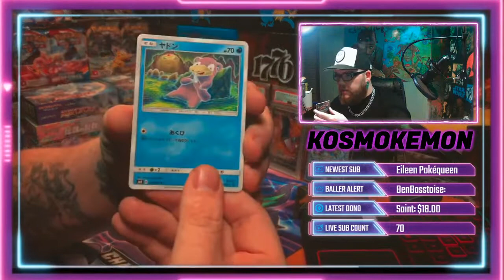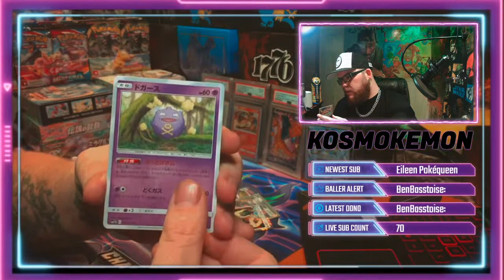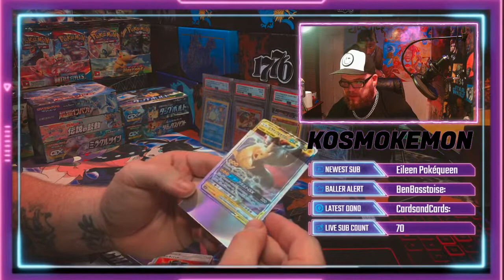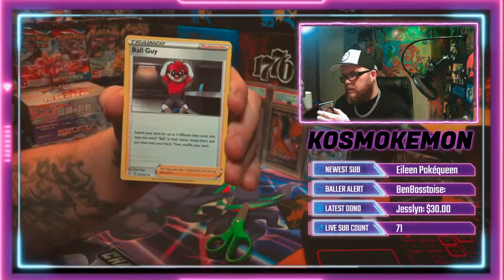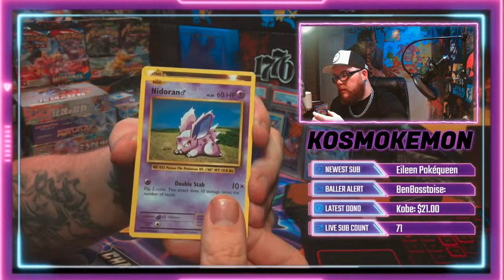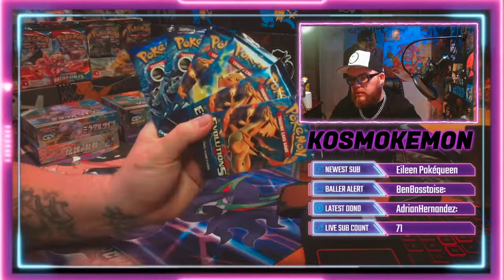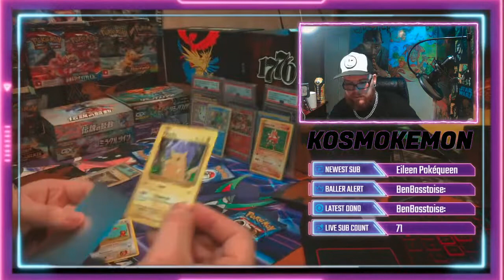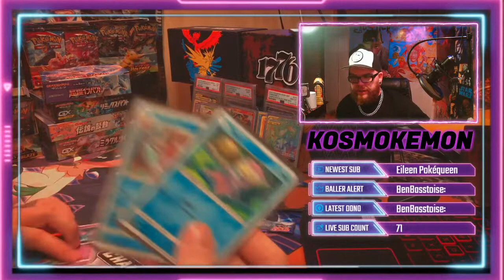LIVE POKEMON OPENING!! EVOLUTIONS, COSMIC, SHINING FATES, AND MORE!!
Welcome to the channel! Here we do live breaks, rip n ships, and all things Pokémon!
You do not need to purchase anything. If you would like to sit back and watch you are welcome to do so!

If you would like have some packs cracked there is  a menu below.
Read First!! All packs purchased will be cracked live! Prices do not include shipping.

Two options:

1. I create a bag for you and hold it until your hits pile up and you're ready to ship. This would be the best option if you plan to make more purchases to save on shipping cost.

2. you can request shipping at any time. If you want shipping with each purchase include $8 USD in your order. Also note that you want shipping in your purchase message. I will ship within a couple days.

So you're ready to ship? Post on my shipping channel in my Discord.
I will then Dm you to confirm your address and PayPal name.

How to purchase cards:
Look at the menu
Calculate the total cost of the packs you plan to open.
Once there enter your name, dollar amount, and the description message of what your purchasing,
Checkout
Come back to the stream and wait to see your packs cracked live.

MENU:

EVOLUTIONS - $30/ PACKPACKS:
UNIFIED MINDS- $14/ PACK
COSMIC ECLIPSE - $18/ PACK
HIDDEN FATES! - $23/PACK
SHINING FATES! - $13/ PACK
BATTLE STYLES! -  $8/ PACK
VIVID VOLTAGE- $10/ PACK

JAPANESE SETS:
MATCHLESS FIGHTERS- ON THE WAY
TAG BOLT - $7/PACK (TEAM UP)
DREAM LEAGUE- $7/ PACK ( COSMIC)
REMIX BOUT= $6/ PACK (COSMIC)
MIRACLE TWINS - $6/ PACK (UNIFIED MINDS)
EXPLOSIVE IMPACT -$6/ PACK (RAINBOW LUGIA CHASE)
LEGENDARY HEARTBEAT -$6 / PACK ( GUARANTEED HOLO)

WANT TO SEE SOMEONE DO IT BETTER MAKE SURE TO CHECK OUT THE LEGENDARY POKE KOBE @